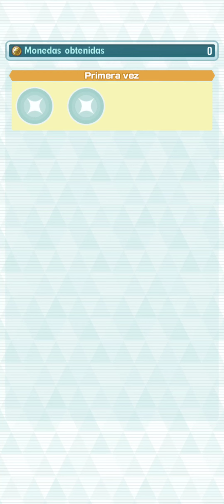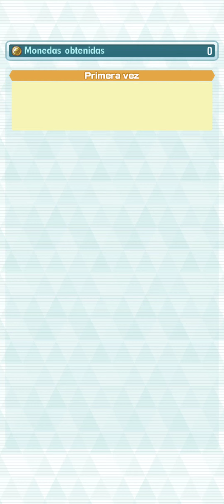La familia unida de Lylia | Pokémon Masters EX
Evento episódico.